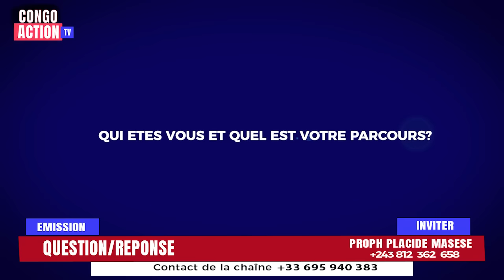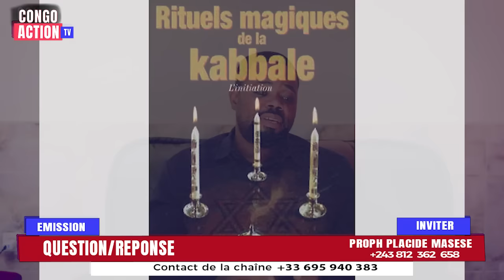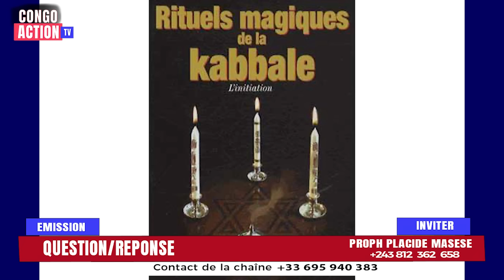(1) J 'ETAIS MAGICIEN ET PASTEUR. LA KABBALE JUIVE DANS L'ÉGLISE.